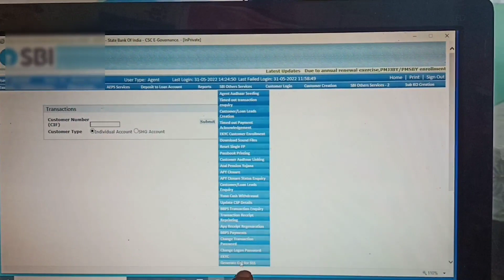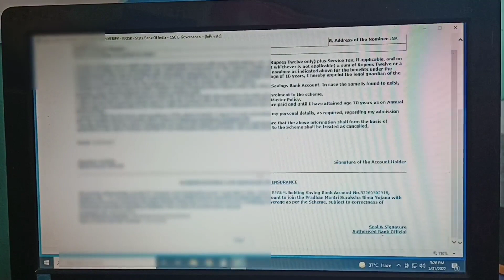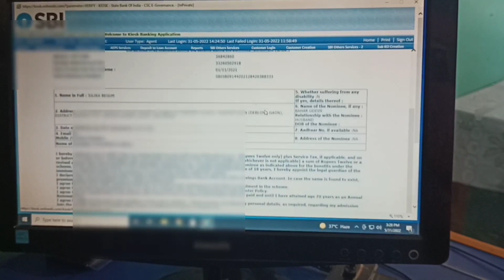SBI csp new update !! Sss new Update !! Mainu online Tech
Sss New Update

Friends Agar Video achha laga tho